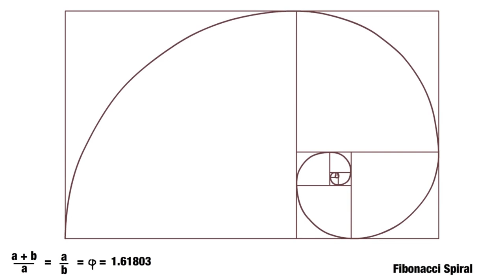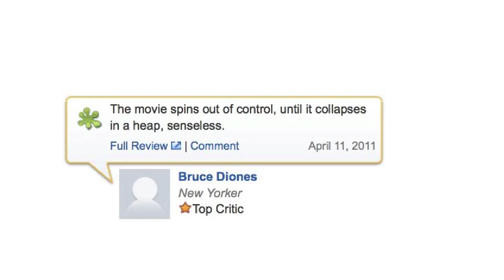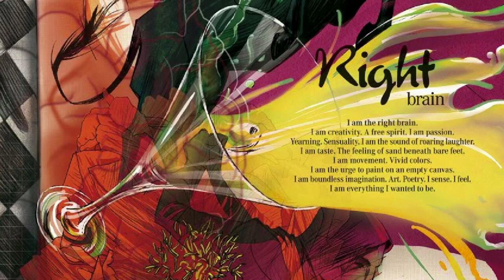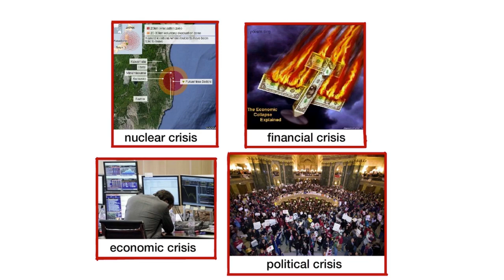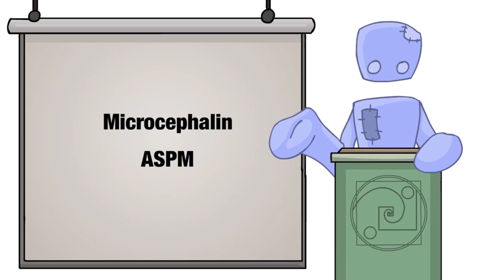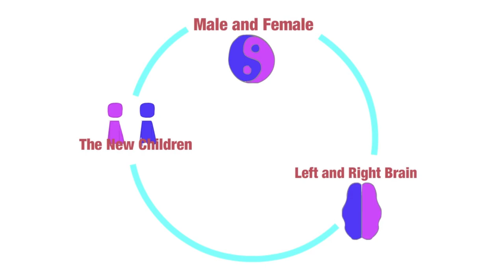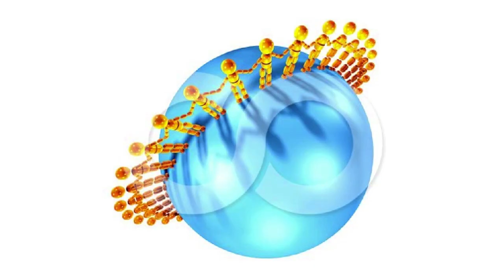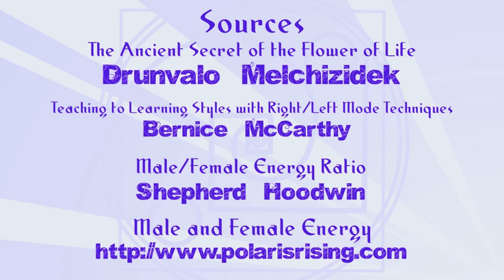Spirit Science 4 ~ Masculine and Feminine Energy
Master your inner reality with the Seven-Day Transformation!

In this episode of Spirit Science, we explore the concept of Masculine and Feminine Energy and how they manifest in various aspects of our lives, such as physically, emotionally, mentally, and spiritually. Despite being polarizing energies, both Masculine and Feminine Energy exist in all of us and are essential to creating the multiplicity of creation.

However, the manifestation of these energies is not restricted to the physical bodies of males and females. Instead, Masculine and Feminine Energy refer to the polarizing energy that moves through us, and it is the degree to which they manifest together that determines the outcome.

Join us as we delve into the secrets of Masculine and Feminine Energy, discovering how to harness their power within, find balance, and unlock our true potential. With this knowledge, we can heal our inner Masculine and Feminine, transform our lives, and embrace our divine nature.

     ✨If you liked this video, check this out: ✨

Our mission at Spirit Science is to support you in your personal and spiritual evolution by providing a safe and sacred space to explore and experience your own spiritual journey.

Team Spirit - the creators behind Spirit Science - has the intention to share and discuss spirituality in an open-hearted way, with respect for all walks of life and honoring that which is beautiful and divine within all of us.

We are so glad you are here! We love reading and responding to your comments across our website, YouTube, and other social channels. Thank you for participating in the global conversation!

In 2019, The Spirit Science Mystery School ~ Spirit Mysteries ~ opened for enrollment. With hundreds of hours of training, classes, and workshops; as well as a growing number of beautiful souls making up the Spirit Family Community, Spirit Mysteries is becoming one of the most complete and authentic Mystery Schools in the world.  You can learn more about our Mystery School